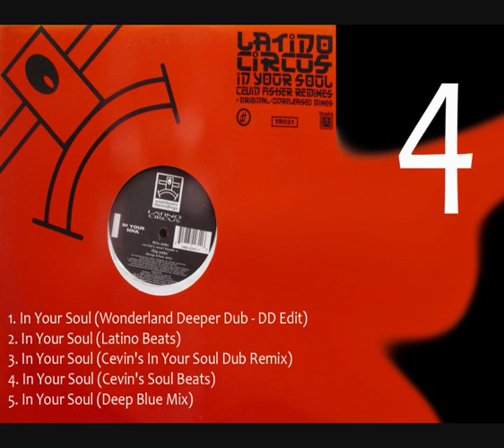Latino Circus - In Your Soul (Cevin's Soul Beats) [HQ] (4/5)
Latino Circus - In Your Soul
1998 : Yoshitoshi Recordings (YR 031)

No infringement intended.
For reference purposes only.

garage, hardcore, bassline, rave. . . . etc.
My last channel got closed due to me posting a track trying to get an ID so I could buy it.
NICE ONE. I'm back after a break with only very high quality oldies.

I will not send any digital files to ANYONE, so don't bother asking.
I've been collecting records since I was a kid and if you want any tunes that
are on my channel, feel free to buy them yourself. I've spent a fortune and lots of time on these. :) :) :)